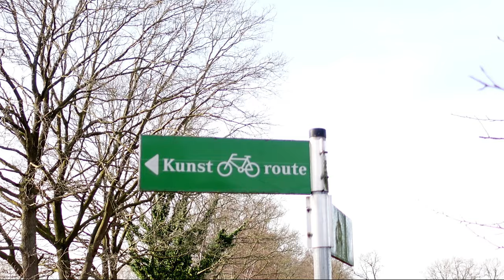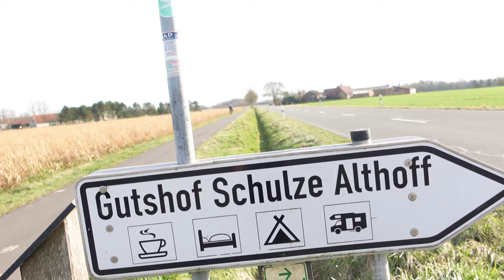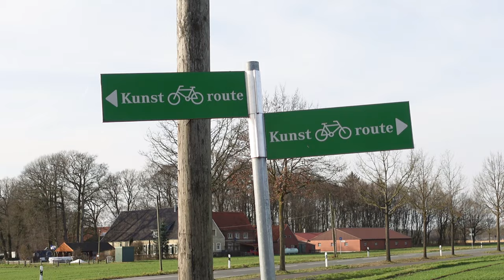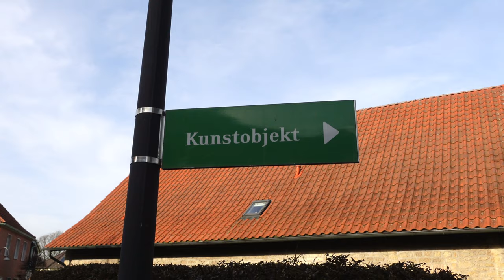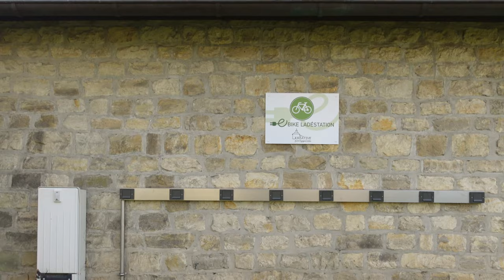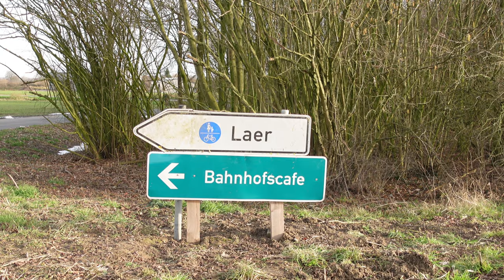ältesete Wasserburg Westfalens | "unsichtbare" Kunst am Kunstradweg...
Als "normaler" Radler mit gemütlichem Tempo sollte einem eigentlich kaum etwas am Wegesrand verborgen bleiben. Auf dieser Tour war für mich allerdings das offenstichtlich ausgeschilderte nicht wirklich sichtbar...